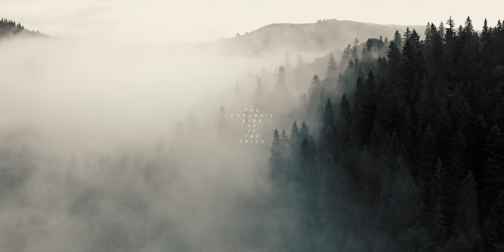❖ another love | period multicrossover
+ headphones

i like to call this my 'himbos i'm obsessed with' multicrossover. i haven't done one of these in bloody ages! it took well over two weeks to edit - very much hope you enjoy it! tell me which pair was your fave, and also if you can spot some new potential ocs hiding in here somewhere...

❖ francoise de guise & caterina sforza (the serpent queen/medici)
❖ harald hardrada & éile (vikings: valhalla/the witcher: blood origin)
❖ john dudley & clarice orsini (becoming elizabeth/medici)
❖ mary stuart & edward stafford (reign/the spanish princess)
❖ andra & slean (britannia/beowulf)
❖ rinaldo albizzi & rosaline capulet (medici/still star crossed)
❖ ariadne & leontes (atlantis/camelot)
❖ galadriel & gawaine (the rings of power/the green knight)
❖ elizabeth & the weeping monk (becoming elizabeth/cursed)

✗ colouring ; mine - angel
✗ program ; fcp
✗ fandom ; various